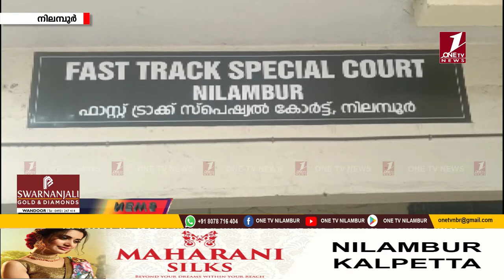പതിനൊന്ന്കാരിയെ ലൈംഗിക അതിക്രമം പ്രതിക്ക്5വര്‍ഷംതടവും10,000പിഴയുംവിധിച്ചു